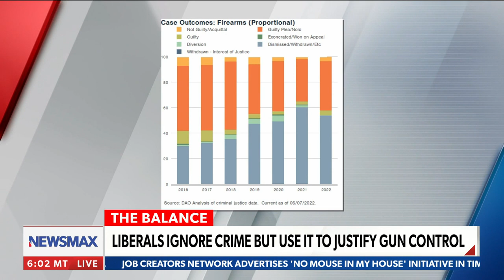WATCH: Justin Trudeau once promised not to go after Canada's guns, then he flipped in 2022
WATCH: Justin Trudeau, the Prime Minister of Canada, once promised not to go after Canada's guns before he took office, then flipped in 2022 - via. "Eric Bolling The Balance" on Newsmax.